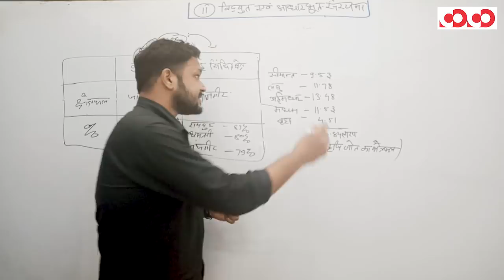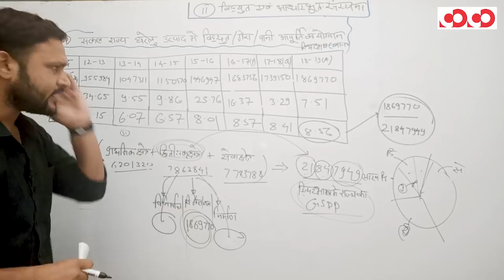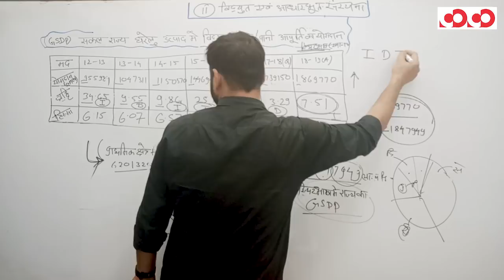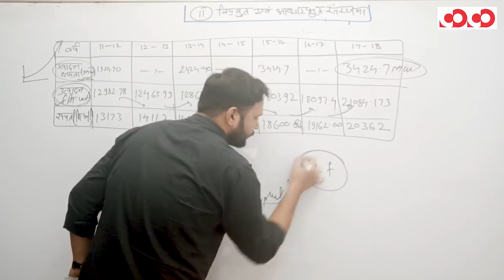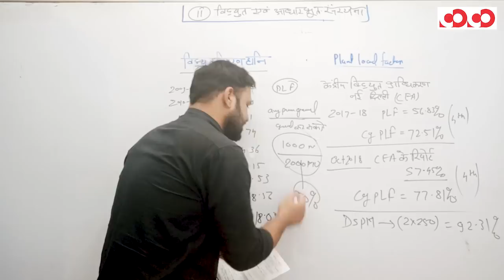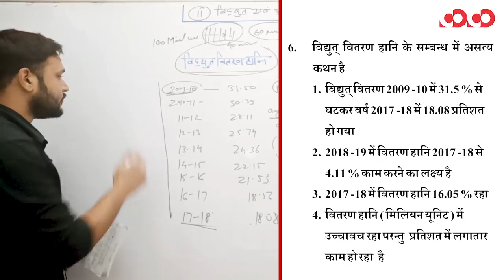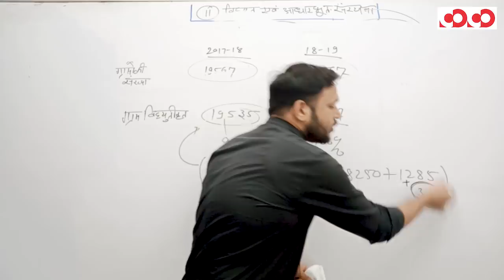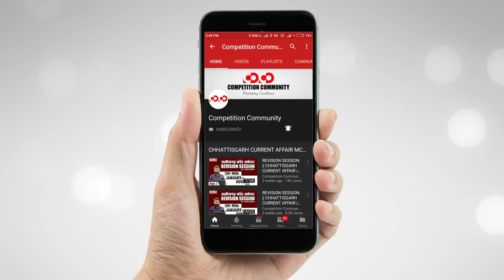छग.आर्थिक सर्वेक्षण अध्याय - 11 || 2018-19 || Part-6 || FTR-2 || MCQs